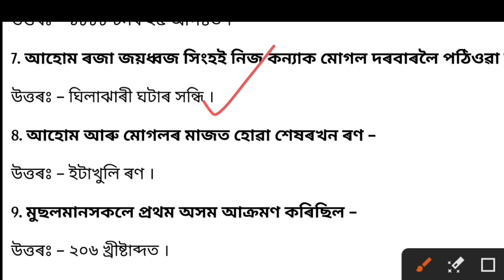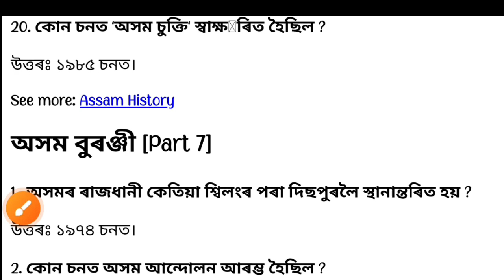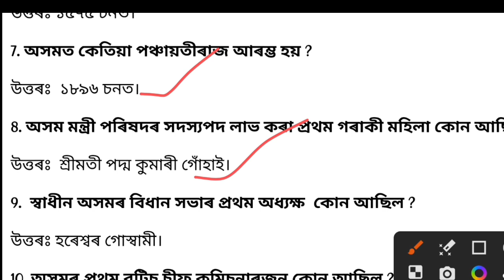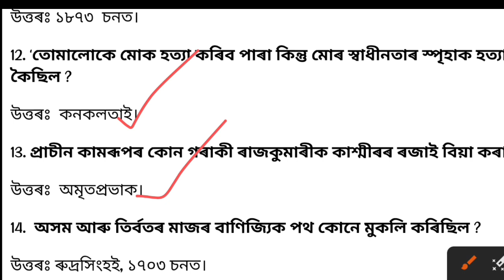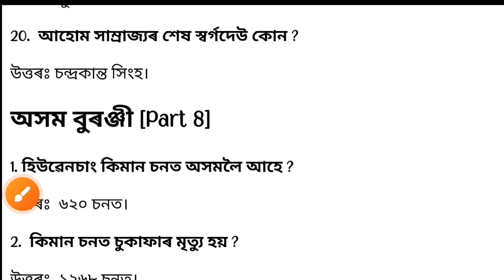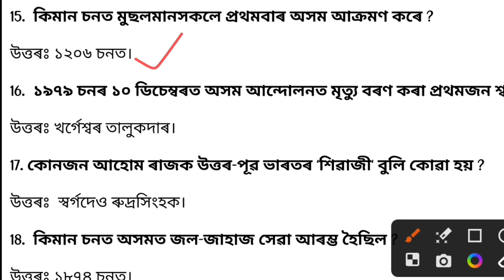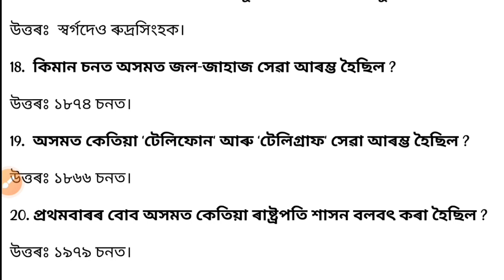Assam History ৰ ওপৰত আহিবলগীয়া সাম্ভাব্য প্ৰশ্নসমূহ || GRADE III GRADE IV || TARGET 32000 +